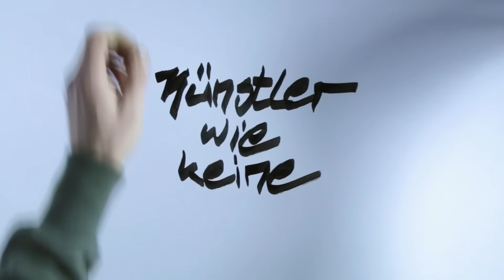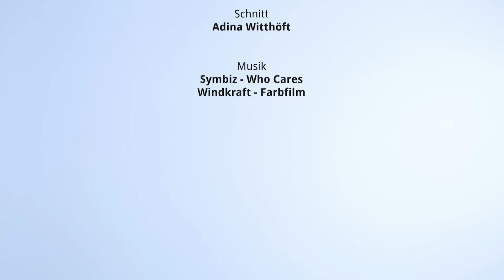Felix von der Ohe // Dirtbiker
Felix von der Ohe